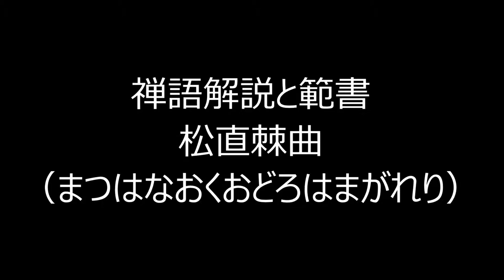田村季山先生による禅語解説と範書「松直棘曲」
主婦の友社編の「禅語便利帳」から禅語を選んで解説文を読みます。 半紙にその禅語を範書します。 本日は「松直棘曲（まつはなおくおどろはまがれり）」です。